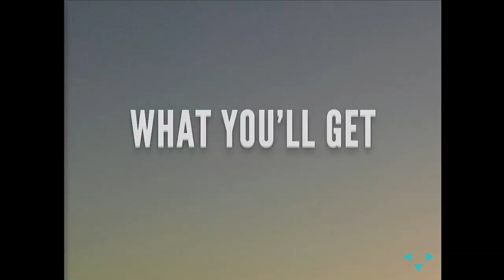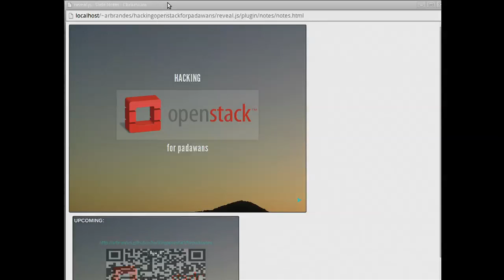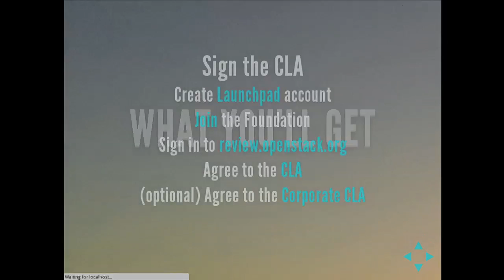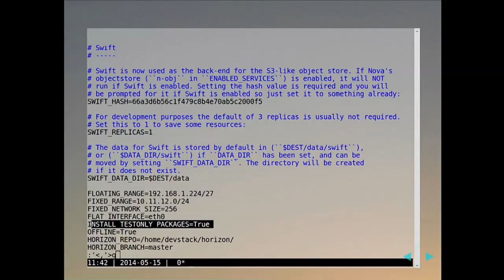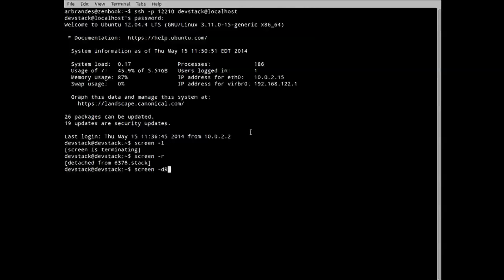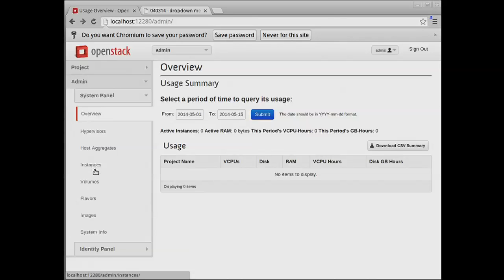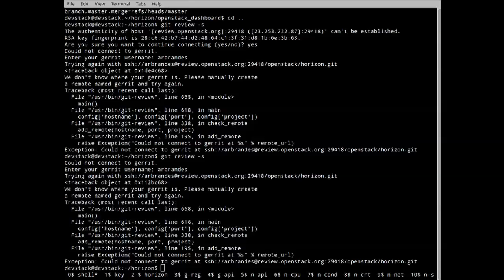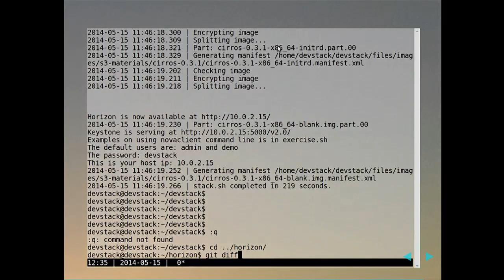Hacking OpenStack for Padawans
Featuring Adolfo Brandes, hastexo

This is where you'll learn how to hack OpenStack itself. You'll start by firing up your own OpenStack development environment, go on to modify OpenStack itself, and end the session learning how to contribute your modification back to the project. Sounds like a lot? That's because it is!

The training is targetted at people with Python programming experience, familiarity with Linux system administration, and ideally some experience with OpenStack as a user. If you lack one (or all!) you're welcome to attend, but be forewarned that the session's time constraints leave little leeway for catching up if you fall behind.

Structure

Requirements
Python programming experience
Familiarity with Linux system administration
Familiarity with OpenStack
A laptop with at least 4GB of RAM
VirtualBox 4.2+
Part I. Getting Started
You'll get a set of ready-to-use VirtualBox appliances as well as instructions on how to set them up on your machine. At the end of this initial part of the session you should have everything you need to start hacking (regardless of available bandwidth!).
The mentor will also quickly demonstrate some of OpenStack's main features, including uploading images, setting up storage volumes, and manually launching and connecting to a guest VM.
Part II. Hacking OpenStack
A developer that can write Python applications for OpenStack can just as easily hack OpenStack itself, as the latter's also written in Python. During this part of the session, you will see how you (as just such a developer!) would:
Set up an environment for comfortable OpenStack hacking
Modify a small part of OpenStack
Run and test the modification
Part III. Contributing your Patch

Armed with your beautiful, fully-functional patch, during this latter part of the session you will step through the process of submitting it to the OpenStack community for review, getting it shot down multiple times, and, eventually (hopefully!) acceptance. This includes:
Tips on writing a good blueprint and/or bug
Discussion on how to submit the patch for review
Discussion on where and how to engage the community
Discussion on how not to give up